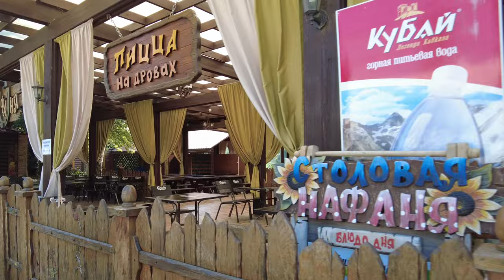Высокий берег Анапы город пляж набережная сезон 2022 снято на камеру DJI pocket 2, в 4К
Город Анапа, Высокий берег, город, песочный пляж